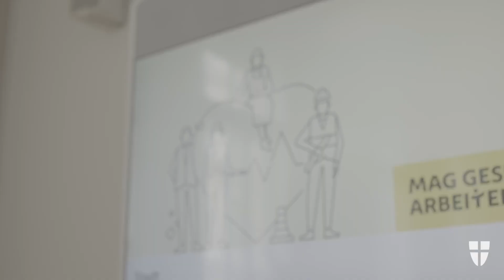Arbeiten an Wien - Jurist*in